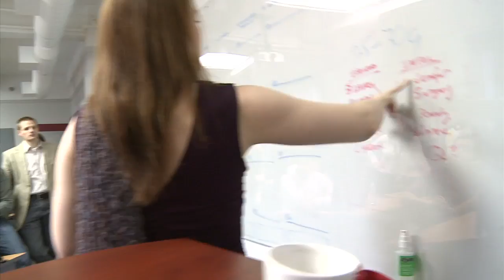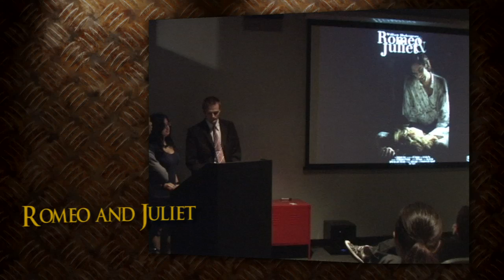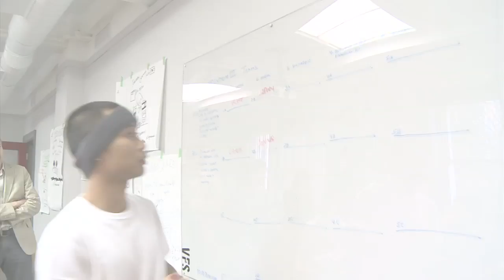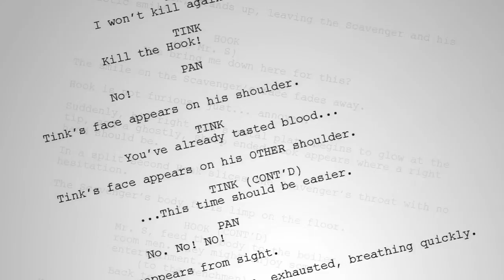Compendium Vol. 3: The Making of Steampunk Neverland Part 1 - The Pitch (VFS)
Created by students of Vancouver Film School, Compendium is a showcase of collaboration across industry sectors by the entertainment professionals of tomorrow.

Three times a year students, alumni and industry professionals come together to learn and create on grand scale, working collaboratively on something incredible... The result is a suite of high production-value short genre films, inspired by classic literature and seasoned with the student's own fantastical flavor.

Fans of "twisted takes on genre classics" will appreciate the Compendium volumes; each dedicated to the works of a different literary master. To date, the students have created films based on the work of H.P. Lovecraft, Homer's Odyssey, J.M.Barrie's Neverland, classic Grimm Fairy tales, and Frank Baum's Wizard of Oz (with Zombies of course.)

Compendium is spearheaded by the Entertainment Business Management program at VFS. Our student producers work tirelessly through all phases of development -- from the initial market analysis and property selection, all the way to distribution and audience engagement -- with very little time or budget, and under tremendous pressure. The results continue to surpass expectations and receive critical acclaim. Follow their journey on the blog: